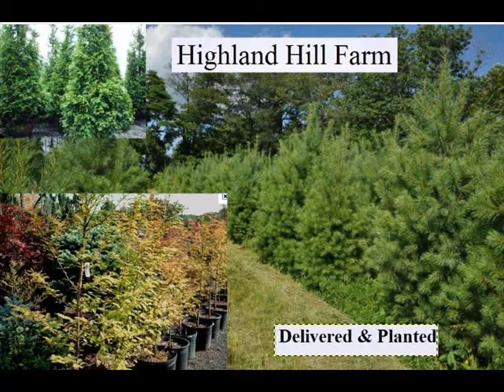Dinosaurs Can Talk Politics and the Election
Dinosaurs (from Greek: δεινός terrible or potent, and σαύρα lizard) are a diverse group of animals that were the dominant terrestrial vertebrates for over 160 ...

List of dinosaurs - Cretaceous--Tertiary extinction event - Evolution of dinosaursDinosaurs : Discovery Channel
This is Discovery's comprehensive guide to dinosaurs. Covering everything about dinosaurs from when and where they lived to what they ate and how they ...
Zoom Dinosaurs - EnchantedLearning.com
Dinosaurs, dinosaur anatomy and dinosaur extinction at Zoom Dinosaurs. Learn about many different dinosaur genera, dinosaur anatomy, dinosaur extinction, ...
An index of the best Dinosaur Pictures on the world wide web, with links to the original image and image providers home page.